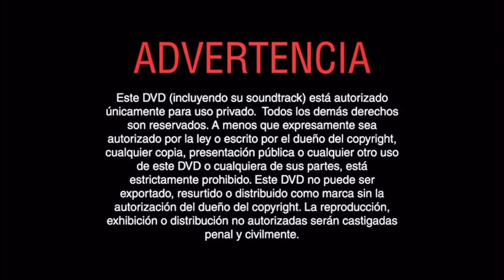Inicio DVD Llegan Los Muppets 2005 (Argentina)